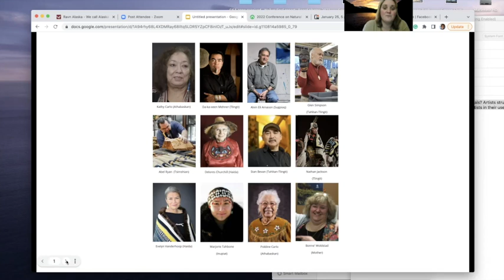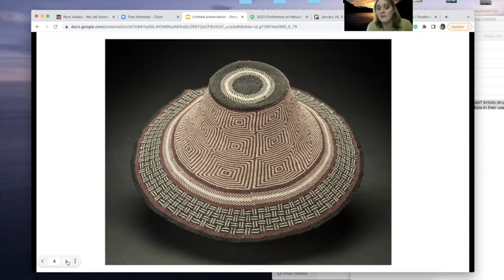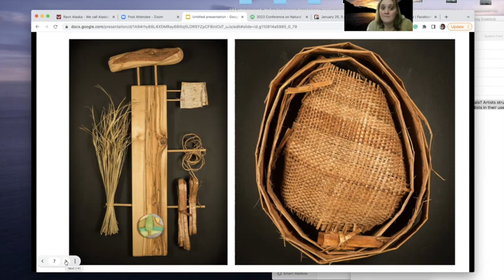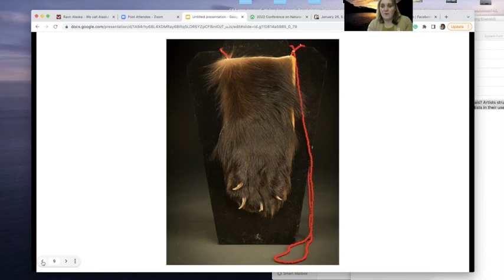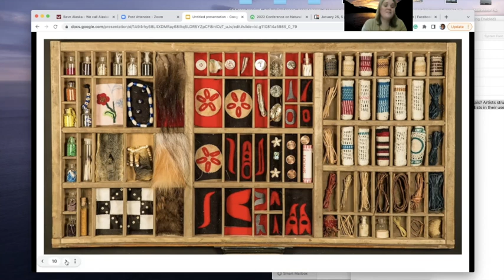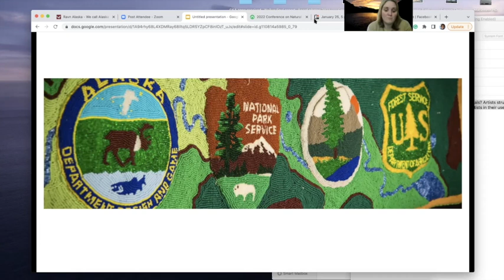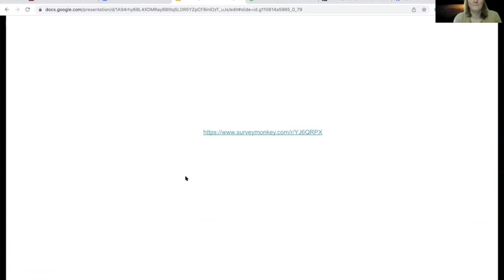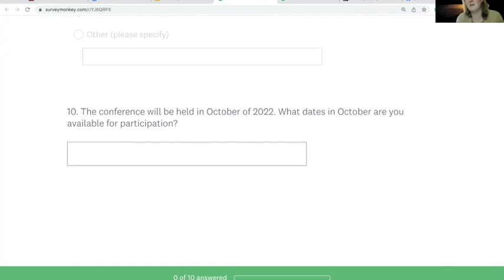Theresa Woldstad "Navigating Ambiguous Waters"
How can Alaska artists gain access to Alaska's natural materials? It is the responsibility of the artist to navigate the complicated mosaic of regulatory authority to harvest natural materials for art. Yet the foundation from which an artist begins navigating regulatory authority is often inadequately defined. Indigenous artist, Theresa Woldstad aims to develop a working regulatory manual for artists in their use of natural resources; and to review current barriers to cultural expression utilizing natural artistic resources and potential solutions.

“There is an art to science and a science to art; both are distinct, yet both flourish together.”

Theresa Woldstad is a Wildlife Biologist and Indigenous Artist. Her maternal family is Salish and Kootenai. She holds two masters degrees, the first a MS in Wildlife Biology and the second a MFA in Fine Arts with an emphasis in Native Arts from the University of Alaska Fairbanks.